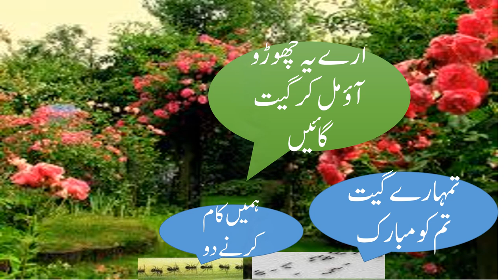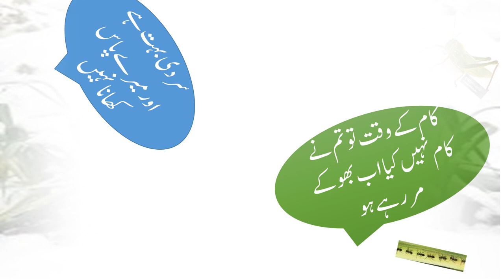ant and grass hopper| Tidda aur chunti | cartoon ant and grass hopper